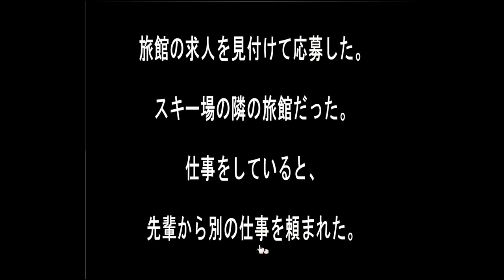Sonohigurasi7's Ryokan Job Escape Walkthrough